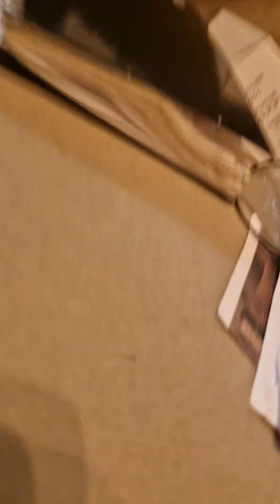to be wary of legalsystem that prey on vulnerable people h4w 100